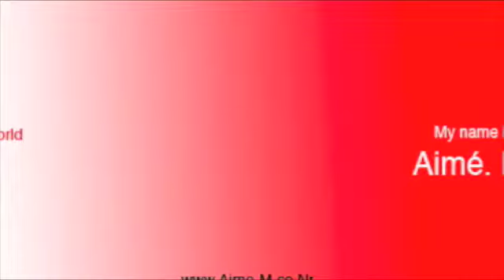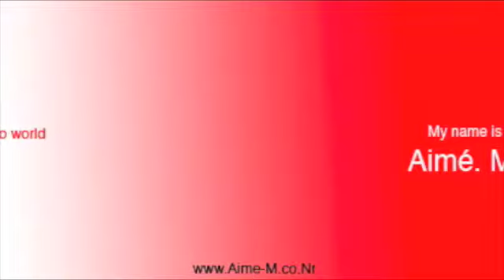RIz & Aimé. M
Song written and produced by riz, sang by Riz & Aime. M.